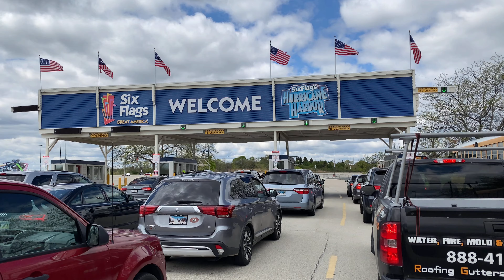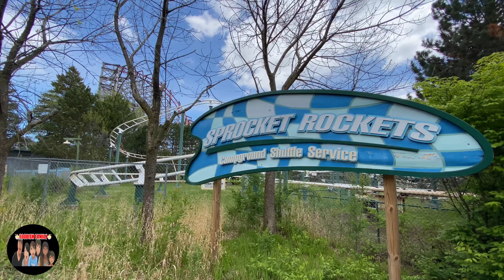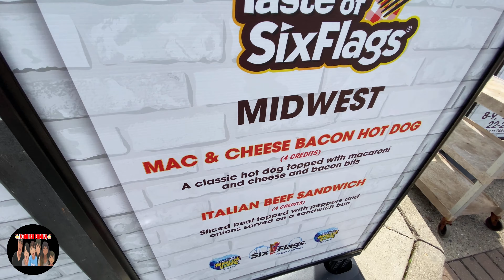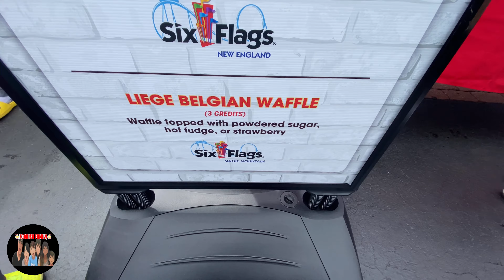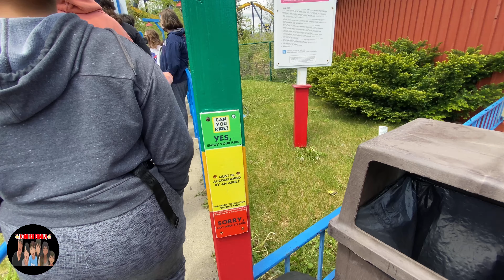Taste Of Six Flags Great America Food Festival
Spring is in the air and the thrills are back in action! All that screaming on the roller coasters has got us worked up an appetite. Taste of Six Flags was filled with fun and lots of food! Their menu food offerings were from West Coast / California, Texas, Midwest, Jamaican Street Food, International, East Coast, and they had desserts. We had a great time! We hope you enjoy the video.